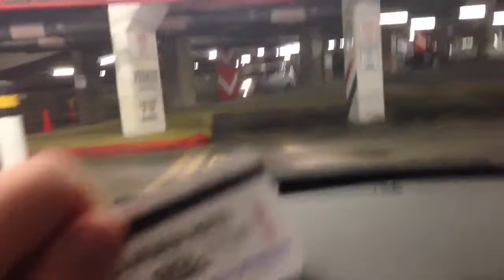Honolulu, Oahu, Hawaii 2013